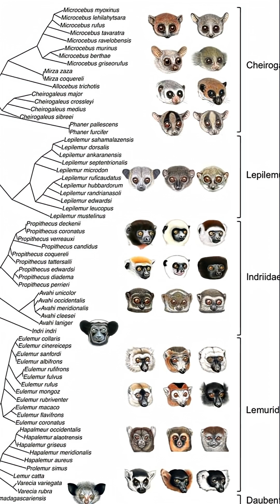Why Lemurs Only Exist in Madagascar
Lemurs — playful, peculiar, and found only in Madagascar. But why? In this short, we reveal how these creatures ended up on the island, why they never returned, and what makes their existence one of the greatest mysteries in evolution.

👉 Where the journey never ends.